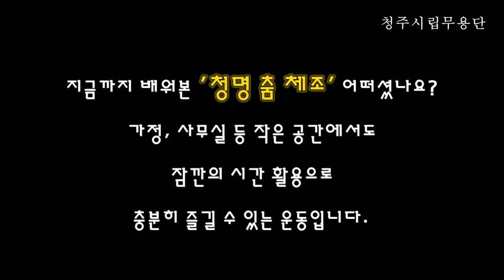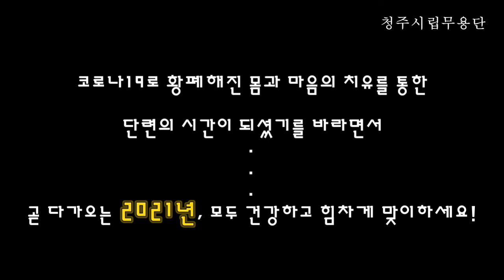[청주시립무용단] '청명 춤 체조' 따라하기 (2편)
*1편에 이은 2편!

일상에서 피로에 지쳐 황폐해진 몸과 마음의 안녕과 기세의 회복,
그리고 생활의 활력을 불어넣어주기 위해 제작된
청주시립무용단의 '청명 춤 체조(건강춤 아리랑체조)'를
더욱 편안하고 쉽게 따라할 수 있도록 동작별 세부 설명을 담아 보여드립니다.

누구나 어디에서든 쉽게 따라하실 수 있으니
많은 분들이 배우셔서 건강한 몸과 마음 만드시기를 바랍니다!

안무 및 내레이션 / 김진미(청주시립무용단 예술감독 겸 상임안무자)
시범 / 청주시립무용단
제작 / 청주시립무용단